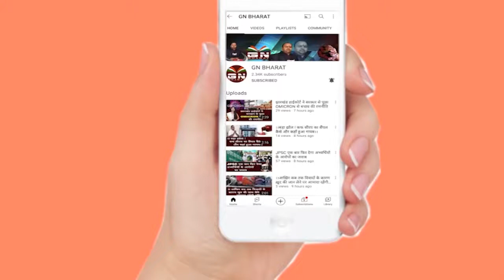अग्निवीरों की बहाली में फिजिकल टेस्ट दे रहे युवाओं की परेशानी सुनिए